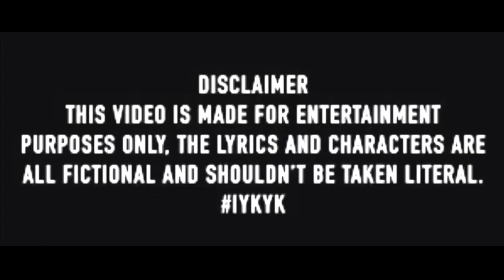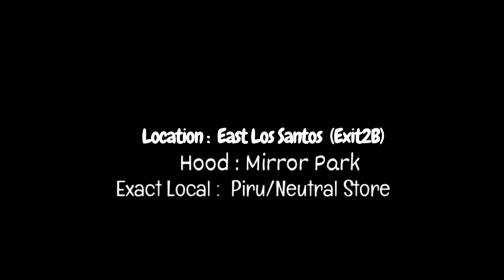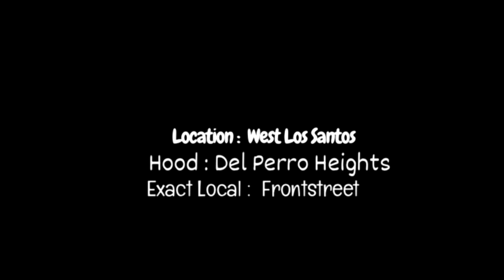HoodTales (S3) Ep.10 (Fire) #32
(Summary : 1500 Bloxk Get's Reunited with "old members", Meanwhile Mirror Park Piru Has Soldiers Looking For Mirror Park GD's To Up Their Score But One Mpp Soldier Is Not So Lucky When He Keeps Catching The Right GD Unitentionally, Meanwhile. Snipa(Tee) & Pakistan Go To Change The Body On His Hellfire/Hellcat *(4 Door) Due To The News Reports & Active Investigations Into What They Did In Mirror Park But They Find More Than What They Looked For.)

& therealmaktrey

2K Channel
Songs In The Episode :

Trigga B - My Recipe

 Black Yungin - LURKIN" Feat BackwoodSavage

tjaay1st & luhhslide - “Lockin in”

Freaky DSMG - I'm Da Man

310 - Damn